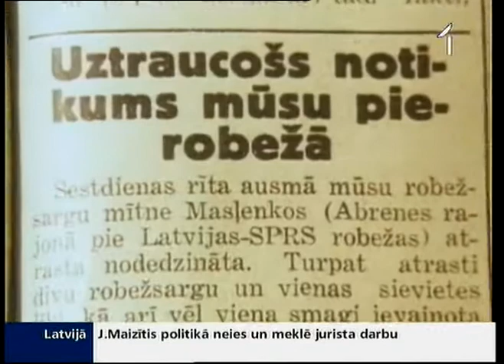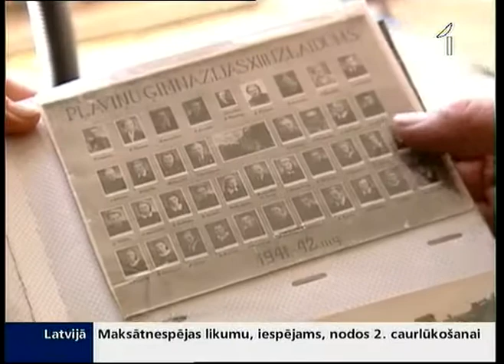Pagājuši 70 gadi, kopš okupācijas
Šī diena pilnībā mainīja Latviju un tautas likteni vairākās paaudzēs. 17. jūnijā pirms 70 gadiem sākas trīs Baltijas valstu okupācija. Krievu karavīri nāca un nāca, un iedzīvotāji notiekošajā noraudzījās drūmu vaigu - tā traģisko laiku atceras aculiecinieki.